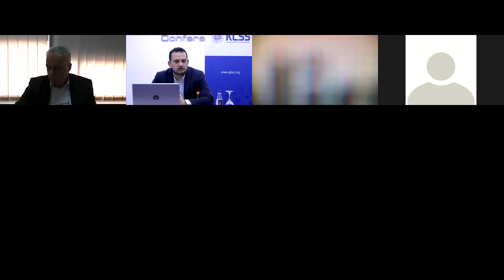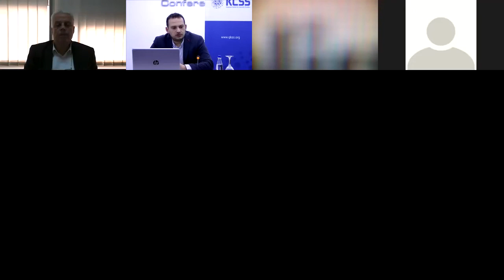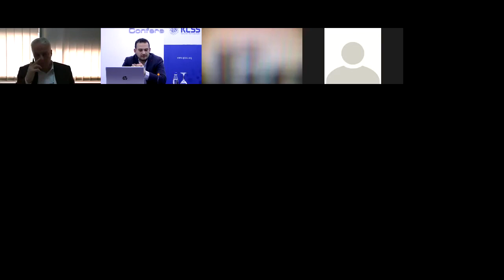Publikimi i raportit “Gjendja aktuale e integritetit në Policinë e Kosovës”Lexo më shumë